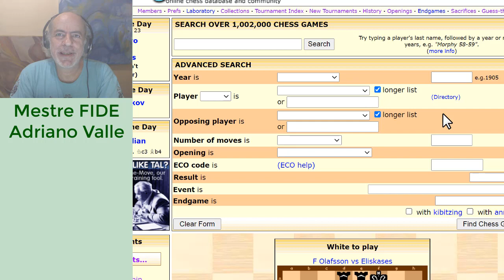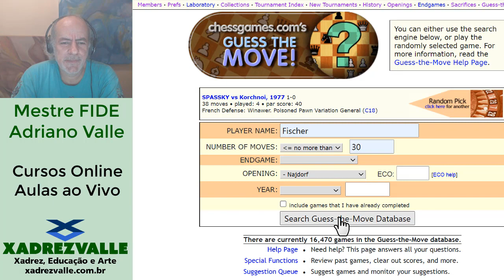Novos estudos com Fischer | [Xadrez] A Escolha do Lance #06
♟️Turmas regulares com aulas ao vivo.
Reuniões semanais de 2 horas pela plataforma Zoom. Torneios semanais e simultâneas mensais. Materiais didáticos (pgn's, pdf's, etc).
Acesso a cursos online.
Turmas pequenas com máximo de 8 alunos.
Turmas para crianças, jovens e adultos. Do básico ao avançado.
♟️Treinamento Individual com todos os recursos adicionais.

♟️Série A Escolha do Lance: onde o MF Adriano Valle fala sobre os processos de pensamento e métodos para a tomada de decisão a cada lance.